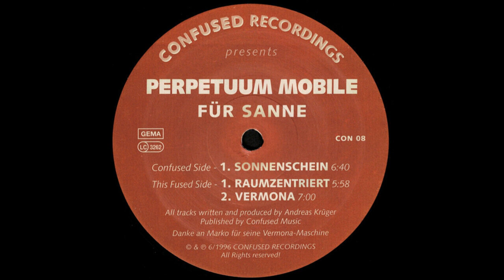Perpetuum Mobile - Vermona (Original Mix) 1996